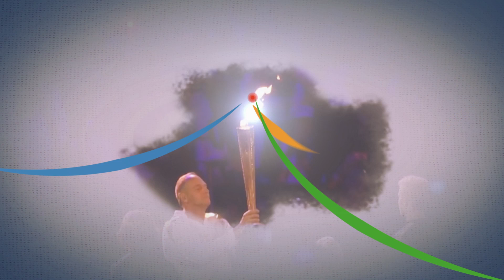The best Olympic moments are coming to you!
Catch some amazing moments from The Olympic Games as we gear up for Rio 2016, on 'Rings of Glory' from April 28th at 3:30 PM, only on the Star Sports network!